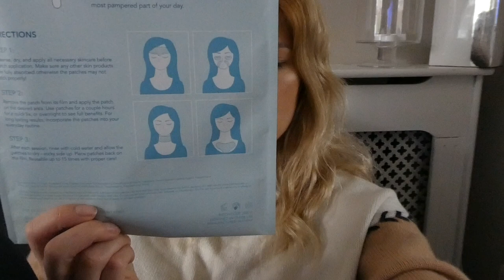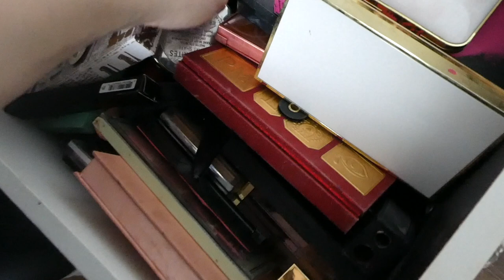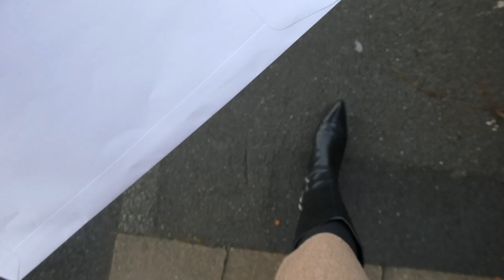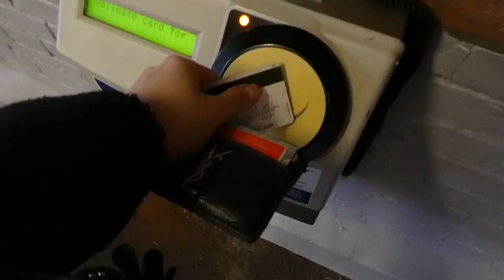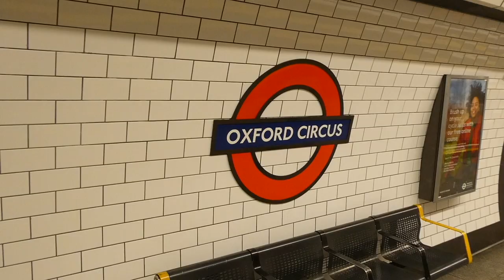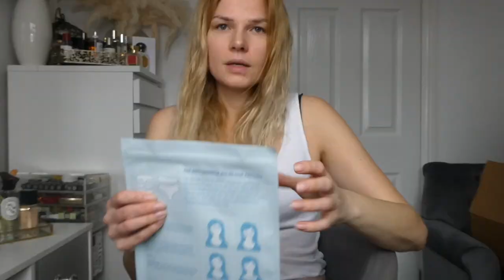ZARA HAUL, CENTRAL LONDON + VLOG/Eva McMahon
Hey guys, today I will try on some new Zara basic new things (starts 12:29), take you to central London for covid test and show you new great skin product for wrinkles.

Link to French Pharmacy the covid test is 125£ they can do test within 24 hours if needed

these can be used 15 times so great buy